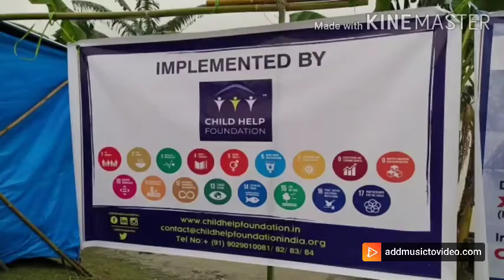Assam_flood Releif Xondhan_foundation Child_help_foundation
This is the very sad and heart breaking scenario of Assam_flood. Me and Xondhan NGO in associated with Child help foundation...visited to a flood effected village named No. 3 Jamdoha in Bongaigaon district which is totally isolated form the rest of the areas. That village is surrounding by flood water and all communicative source are destroyed due to heavy flood. There is only one way to reach those people and that is water way. If someone would like to help the flood victims then please come forward and join us or help individually. Thank u